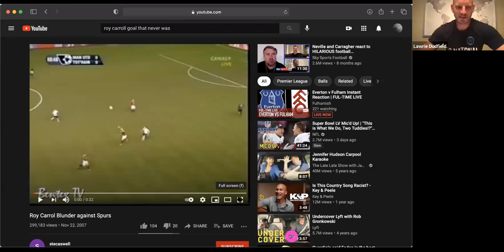Q&A with FC National Ambassador and former Manchester United GK Roy Carroll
Q&A with FC National Ambassador and former Manchester United GK Roy Carroll discussing all things Man U, Sir Alex Ferguson, International Soccer and much more!